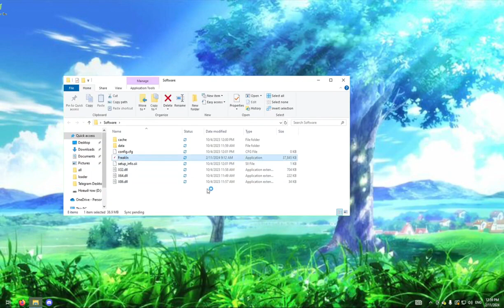💥 Explore the Latest Standoff Hacks Absolutely FREE! Unleash the Best Hacks in 2024 for Emulators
🔑 Password Archive: osth